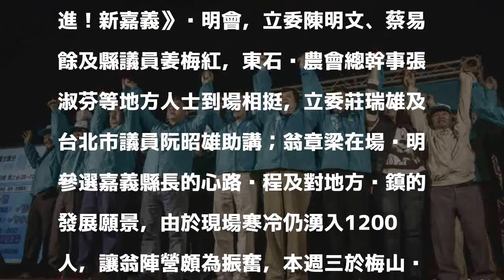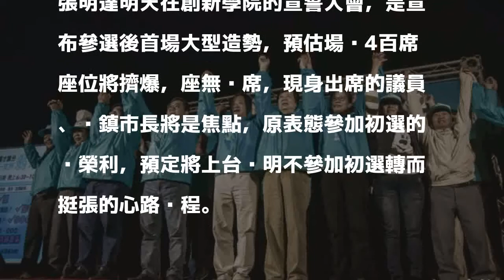拚嘉義縣長黨內初選 翁章梁、張明達互別苗頭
〔記者林宜樟／嘉義報導〕下屆嘉義縣長民進黨黨內初選火熱，參選人農委會前副主委翁章梁昨晚在東石鄉舉辦說明會，有超過千人到場支持；參選人嘉義縣議長張明達明天將在位於太保市的創新學院舉辦宣誓造勢大會，原表態參加初選的太保市長黃榮利預定出席並將公開相挺，宣布「張、黃整合成功」。